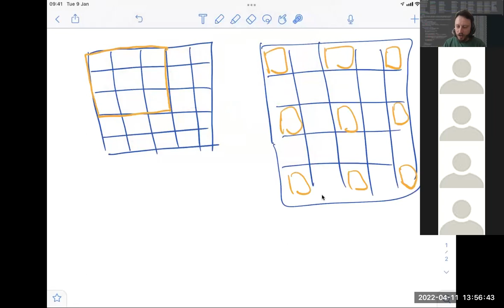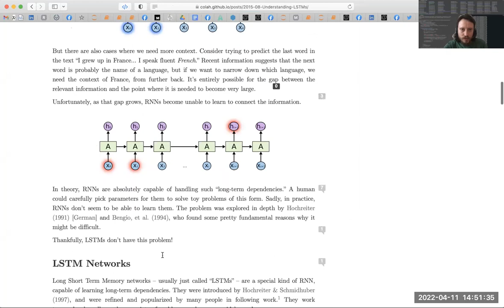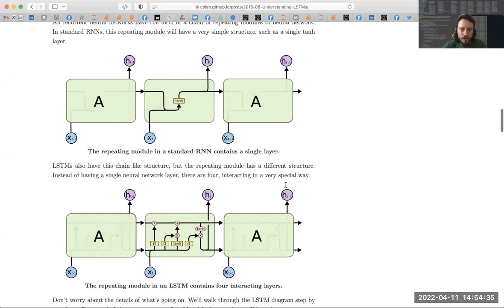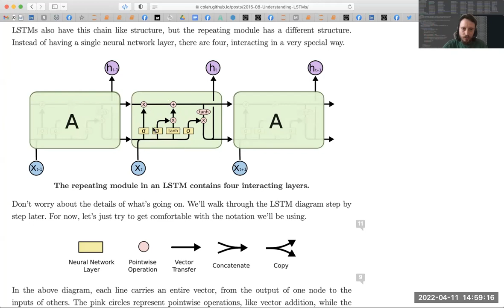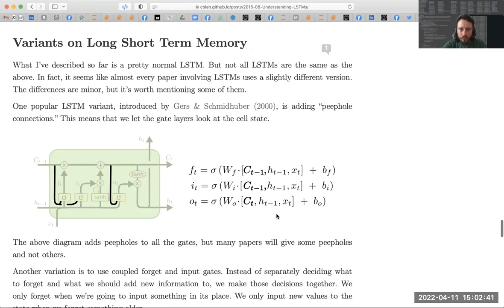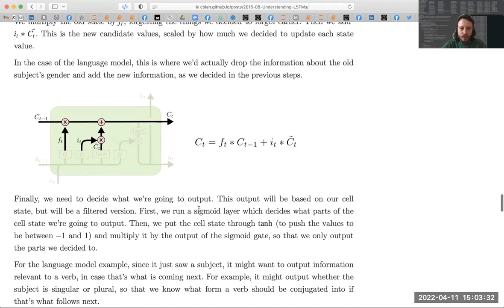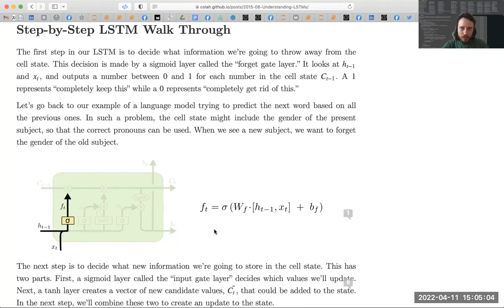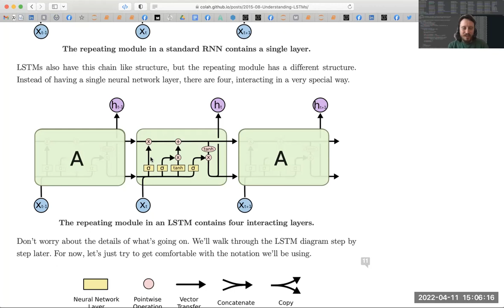Рекуррентные нейросети. Матфак ВШЭ, 2022-04-11